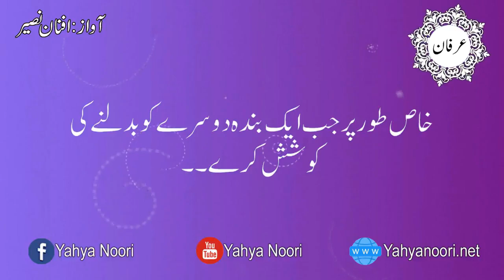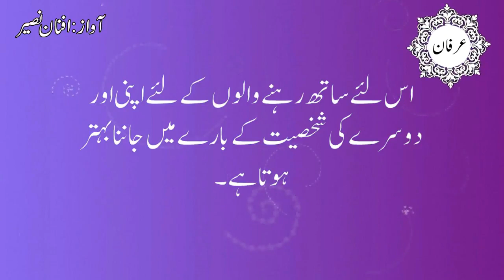Shakhsiyat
Do qism ke log...